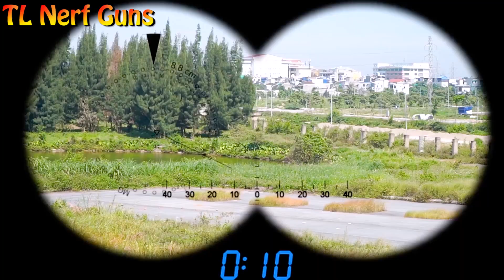Team Power X Warriors Nerf Guns Fight Criminal Group Giant Valak + more Stories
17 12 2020 t2 kiên thảo peo   HULK QUÁI VẬT 100% SPIDERMAN